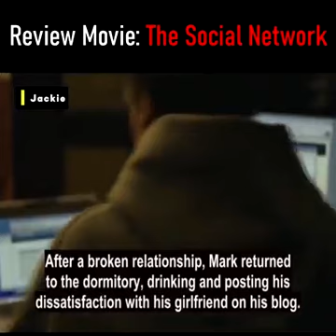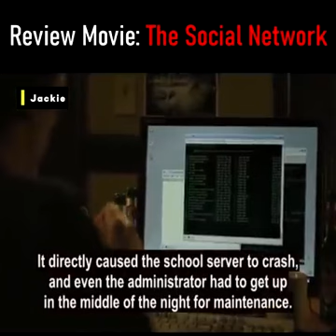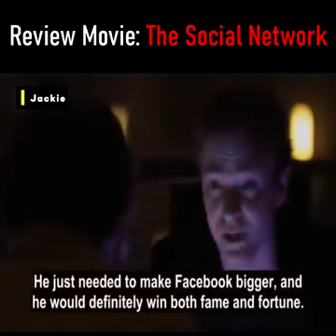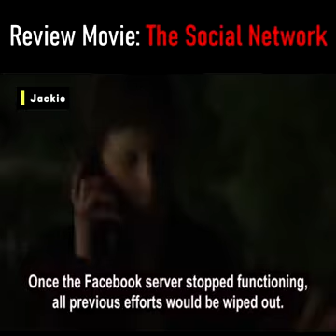Jackie Movie Explained: The Social Network | Mark Zuckerberg